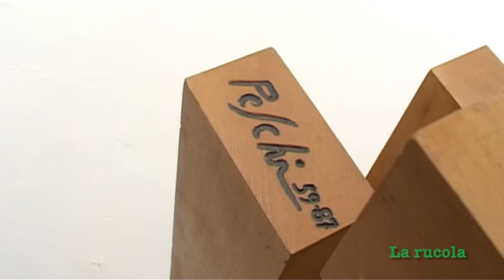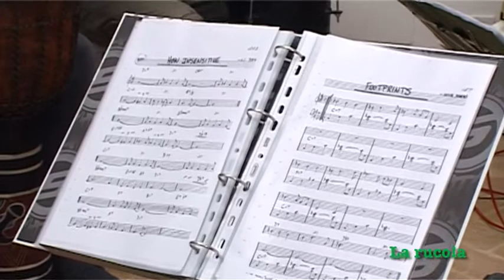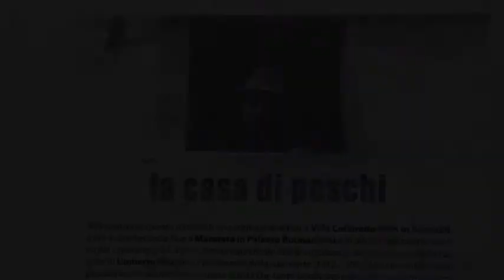C'è arte nella Casa di Peschi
C'è arte nella Casa di Peschi cento anni dopo, cento anni prima